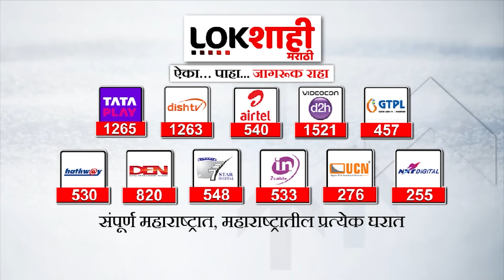Lalu Prasad Yadav | लालू प्रसाद यादव यांची ईडी चौकशी | Lokshahi Marathi